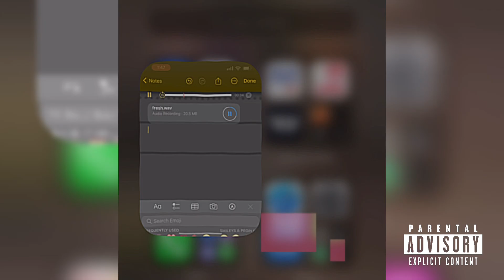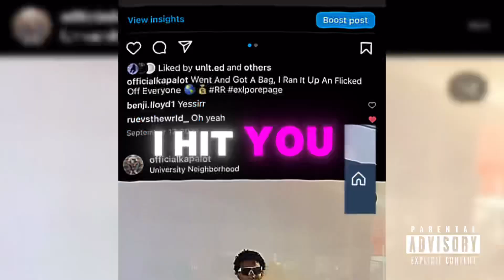Kapalot - Fresh (OFFICIAL VIDEO)